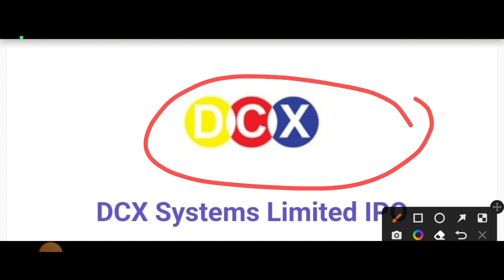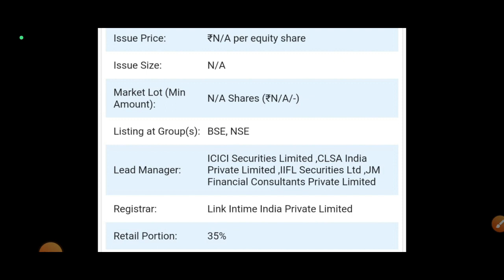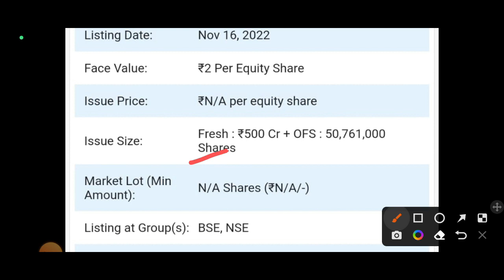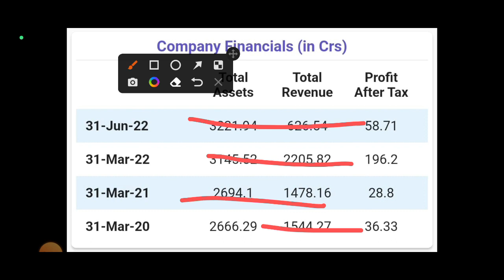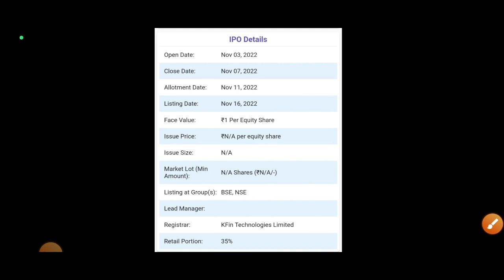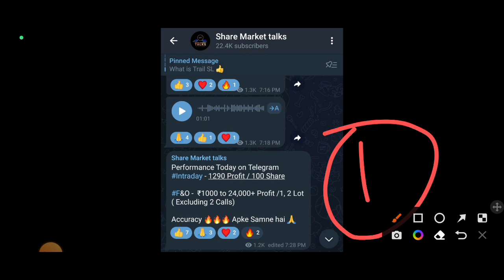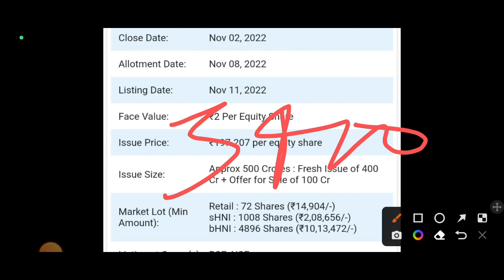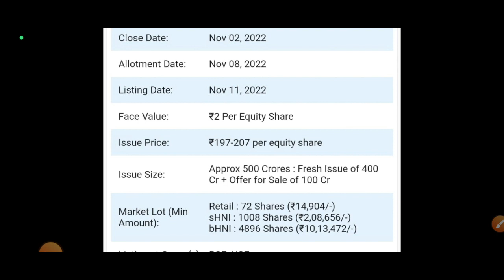आ गए 3 और NEW IPO GMP | DCX System IPO GMP Today | SME IPO GMP | Upcoming IPO | GMP of Latest IPO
ipo gmp today,gmp of latest ipo,Global Health IPO Review, Fusion Microfinance IPO Review, DCX System IPO Grey Market Premium,Fusion Microfinance IPO Dates,NEW IPO,IPO GMP